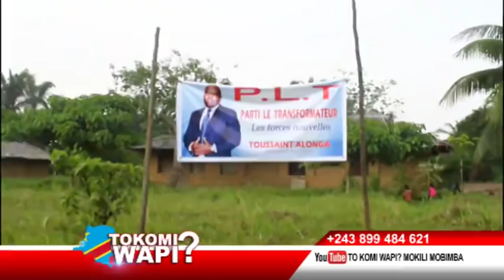TOKOMI WAPI 26 03 2020 TOUSSAINT ALONGA ASEKWISI MOBUTU NA LISALA